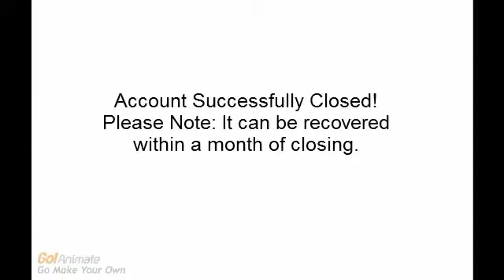David is Grounded! : Episode 11 : "No Names, No Hack Drill"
Pun on: No Names, No Pack Drill